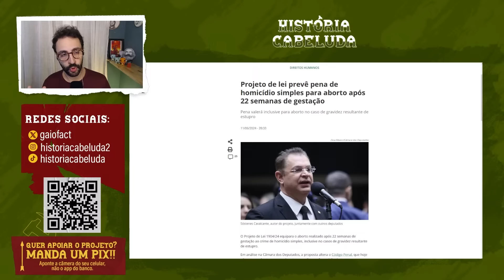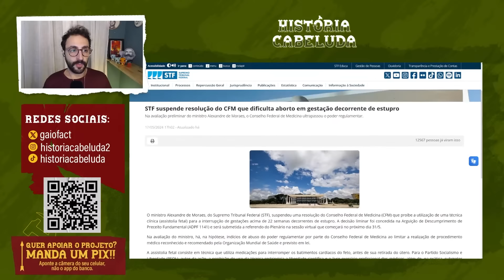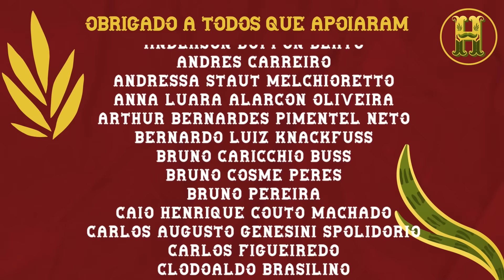O QUE É O PL 1904, ATACA O “DIREITO” AO ABORTO | Gustavo Gaiofato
OBRIGADO POR TER VISTO ATÉ AQUI!